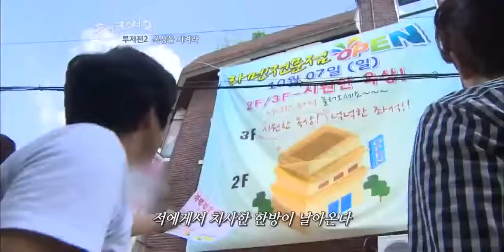UNBELIEVABLE!! 롤러코스터2 - Rollercoster2 Ep.30: 무대포로 루저들의 영역에 침범한 라멘집 사장! Amazing!!! - HD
íë¡ê·¸ë¨ ê³µì ííì´ì§ : sh.st/zGkRB
   [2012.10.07 ë°©ì¡] ì´ê² ì¬ ë§ë¥¸íëì ë ë²¼ë½! ë¬´ëí¬ë¡ ë£¨ì ë¤ì ììì
   ì¹¨ë²í ë¼ë©ì§ ì¬ì¥! ë£¨ì ë¤ì´ ê°ì§ ë§ì§ë§ ìì¡´ì¬ ëì ì¥ìì ë¬´ì°¸í
   ì¹¨ëµíëë°... ê³¼ì° ë¼ë© ê°ê² ì¬ì¥ì ì¶©ê²©ì ì´ê³ ë ì¶ìí ê¿ê¿ì´ë¥¼
   í¤ì¹ê³  ì¥ìì ì§ì¼ë¼ ì ììê¹

롤러코스터2  총맞은것처럼  푸른거탑  루저전2  추석  루저멘터리  tvN  티비엔  롤코2  HD  hd  newest unbelievable  Amazing